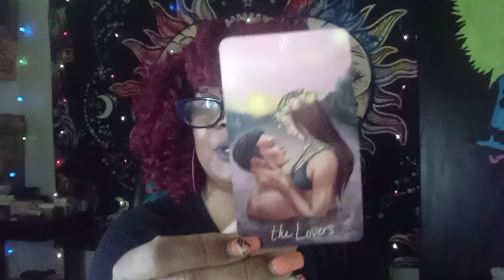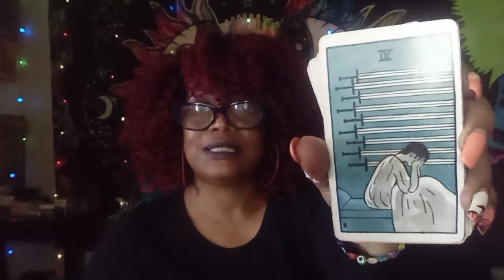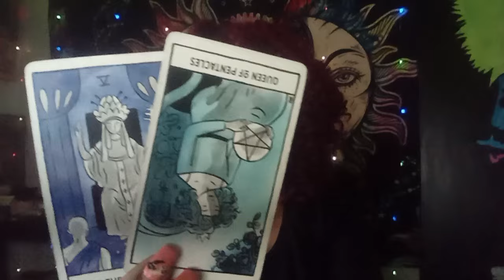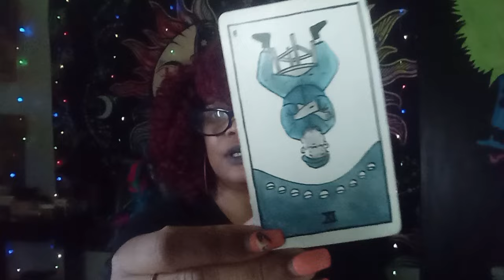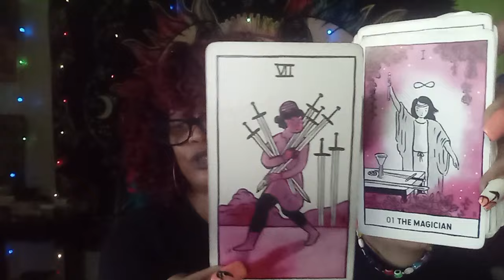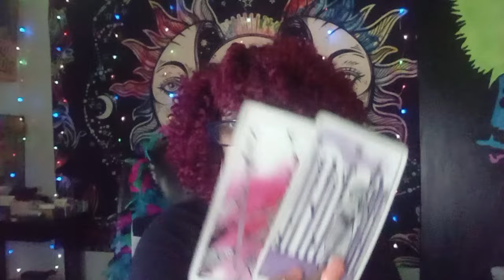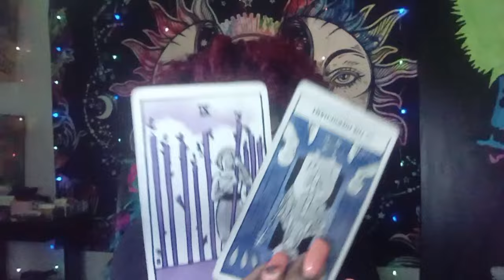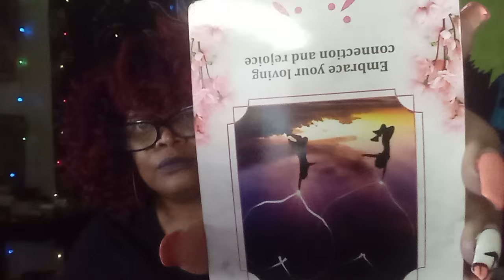SCORPIO ♏ THE PERSON IN LOVE WITH YOU...HOW DO THEY REALLY FEEL ABOUT YOU..YOU HAVE NO IDEA